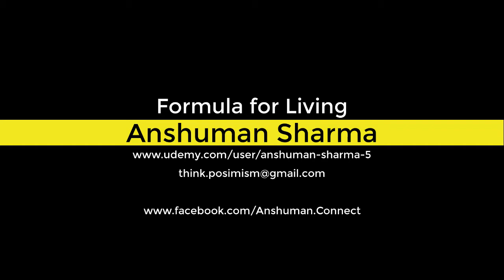Formula for Living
Is there a simple formula which can guide us to live well? How can we use it? What is required?

Anshuman Sharma